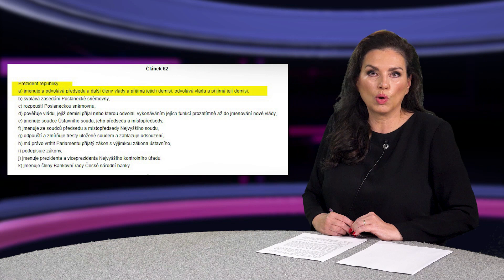Seznam spolupracuje s Bruselem na ověřování faktů. Jeho redaktorky ale fakta neznají. Tak jen útočí.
Teď Vám ukážeme, jak významná česká média, která si říkají důvěryhodná a nezávislá, tlačí do veřejného prostoru názory svých zaměstnanců, umlčují hosty a lžou. Ukážeme Vám, co se stane ve chvíli, kdy ve veřejnoprávní televizi odmítá host ve studiu přijmout názor redaktorky. Dále vám ukážeme, jak pracuje soukromý server Seznam zprávy, když jeho redaktorkám nejsou odpovědi hostů po chuti. Proč právě soukromý Seznam zprávy? Seznam je totiž podle eurokomisařky Věry Jourové signatářem eurounijního kodexu proti desinformacím. A podílí se na ověřování faktů. Uvidíte, jak takové ověřování faktů vypadá v praxi.